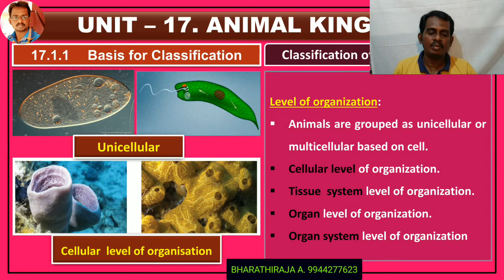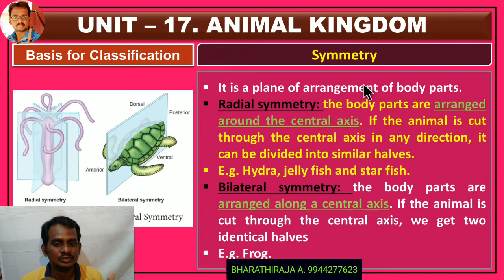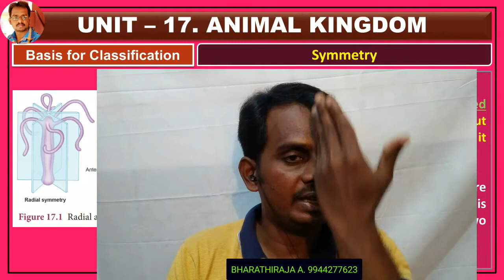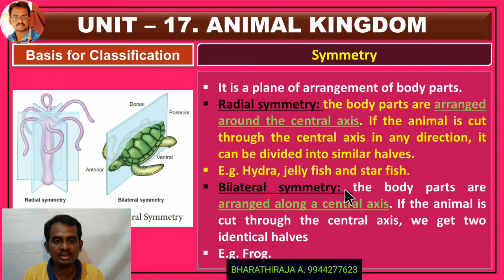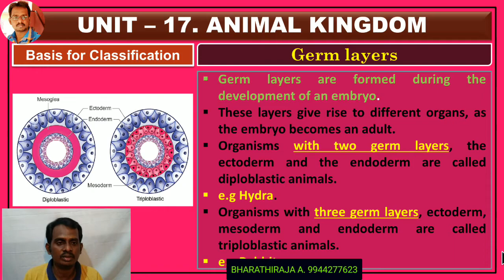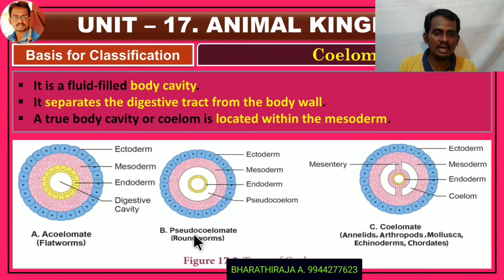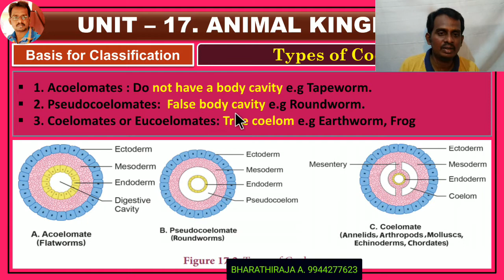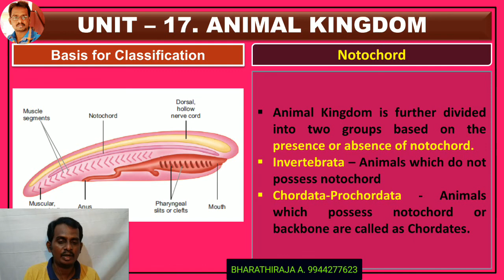Basic Classification Coelom, Symmetry, Germ layers & Levels of Organisation